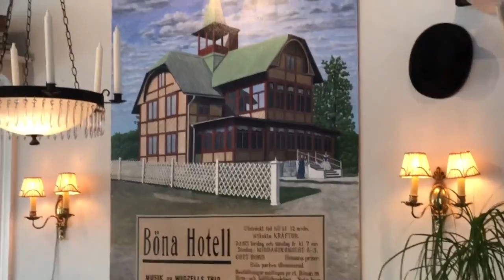Wyprawa ku kulturze Szwecja